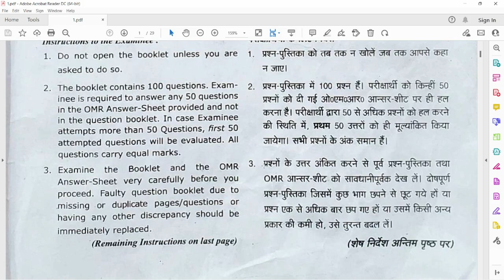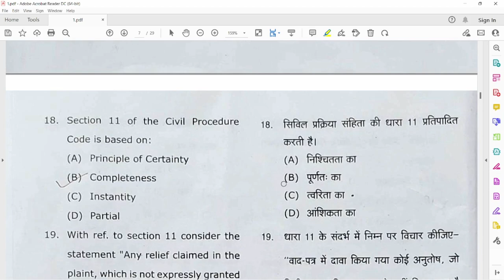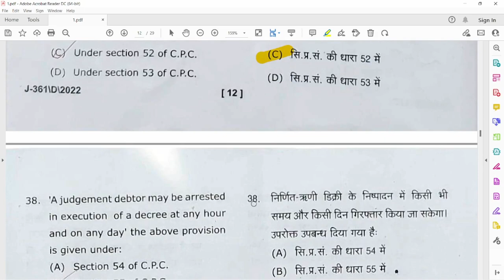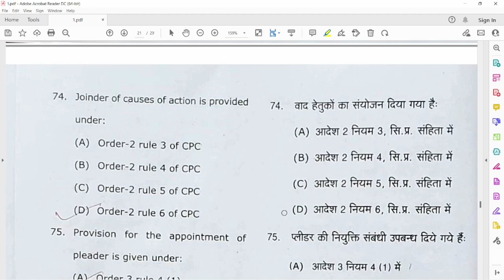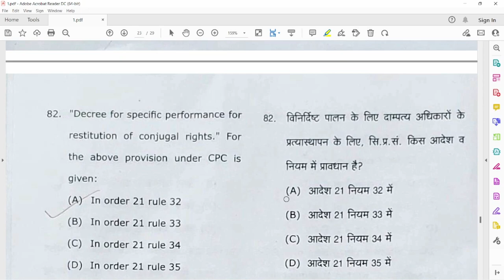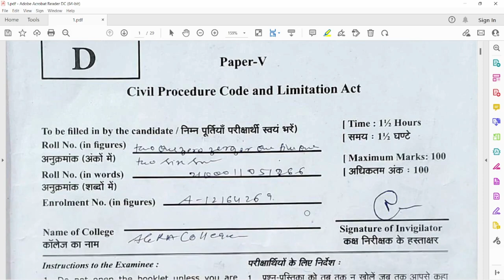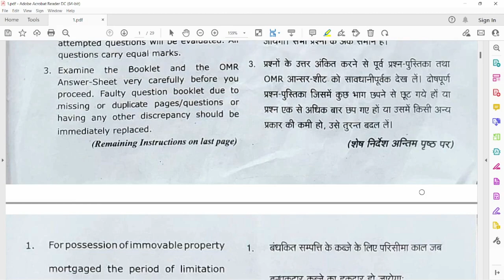B.A-LLB/ LLB 2ND YEAR ANSWER KEY CIVIL PROCEDURE CODE (CPC) EXAM PAPER 29/09/2022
B.A-LLB/ LLB 2ND YEAR ANSWER KEY LAW OF EVIDANCE EXAM PAPER 27/09/2022 solution #2022 dbrauB.A-LLB/ LLB 2ND YEAR ANSWER LAW AND EVIDANCE #2021 PREVIOUSYEAR dbrau AGRAUNIVERSITY DBRAU #2021 LAW OF EVIDANCE EVIDANCE #2022 EXAMSOLUTION LLB BA LLB 2NDYEAR law of evidence question paper
law of crimes llb 1st semester
aditya ranjan sir
ba llb
civil procedure code
dbrau
interpretation of statutes llb
interpretation of statutes mcq
law digest by ayushi
law of crimes llb 1st year